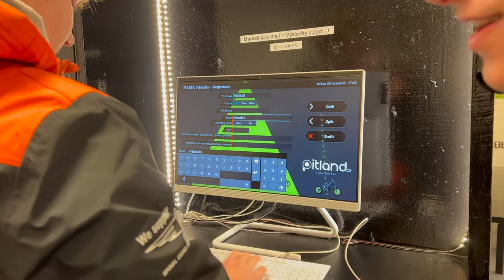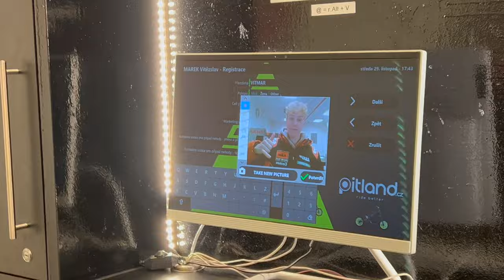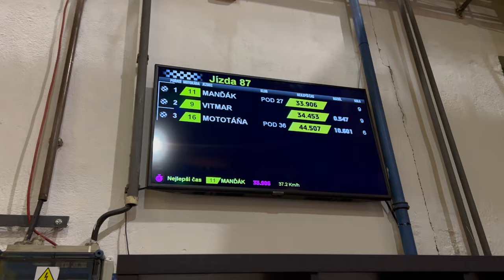NA SKÚTRU DRHNU STOJÁNKEM" - VÍŤA MAREK | PITLAND | Vlog #38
Vydali jsme se s Víťou Markem do nepřirozeného prostředí (bez bláta) a pořádně jsme pozávodili na elektro pitbikách v Pitlandu. Využil Víťa své zkušenosti ze skútru? Nebo jsem mu to zase nandal? ;)
Mrkni na videjko a nezapomeň dát like, poslat ho kámošům a taky odebírat můj kanál, ať ti žádné další video neuteče.

Všechny krásné záběry pořídila kameramanka Kája Kameníková.
MOC DĚKUJEME! :)

Můžeš mě také sledovat i na ostatních sociálních sítích!